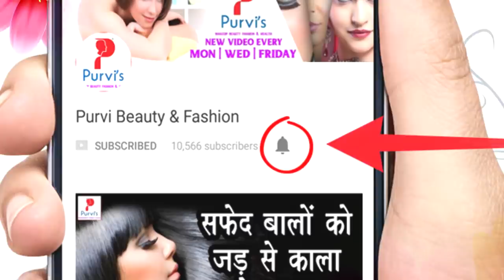चेहरे की झाइयां दूर करने के बेहतरीन घरेलु उपचार! || Home Remedies for Bright Skin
झाइयाँ अक्सर बढ़ती उम्र के साथ बढ़ती जाती हैं, जो देखने में अच्छी नहीं लगती हैं। तेज धूप के कारण और शारीरिक स्वास्थ्य ठीक न होने के कारण भी चेहरे पर झाइयाँ पड़ जाती हैं। झाइयों की समस्या से घरेलू उपचार द्वारा आसानी से छुटकारा पाया जा सकता है।झाइयों को समाप्त करने के कुछ घरेलू उपाय